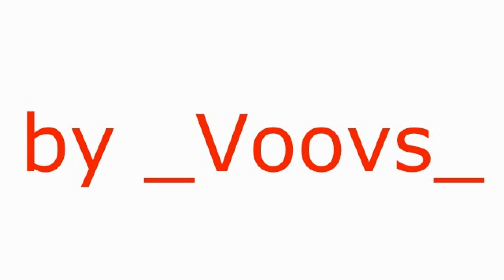WOT BLITZ NO MARKER CHALLENGE!!!